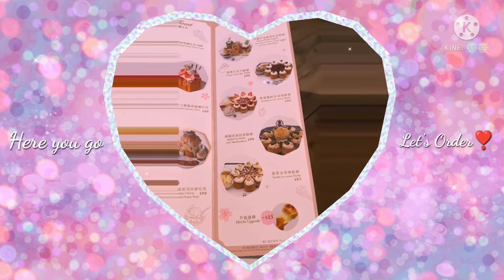Sweet Treats Cravings @Dazzling Cafe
Craving for sweets. Frappe, pasta, waffle and more you'll definitely love Dazzling Cafe at Causeway Bay.